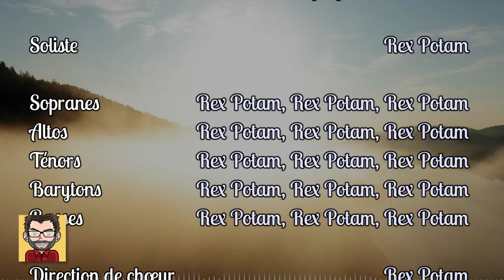Benedictus - Petite Messe pour le Repos - NOUVELLE FUGUE !!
👉 Voici le Benedictus de la Petite Messe pour le Repos, à l'issue de sa quatrième révision. Dans cette révision, j'ai complètement réécrit la fugue centrale.

➡️ Cette vidéo est une démonstration entièrement chantée par mes soins. Ce que je souhaite, c'est que cette œuvre soit chantée. Si tu es intéressé·e, n'hésite pas à me contacter !

👉 Sommaire
00:00 - Benedictus

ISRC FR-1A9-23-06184